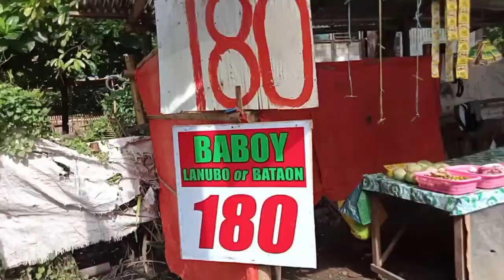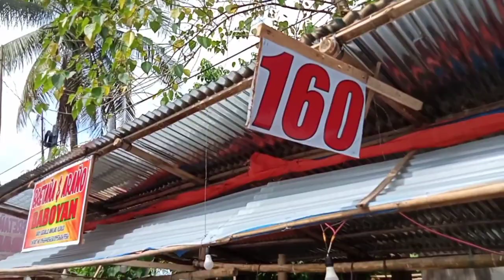Episode 51 FOUR ELEMENTS @Team JOMYR Channel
Four Elements VHF Antenna courtesy of Ihado Reno Palomo.